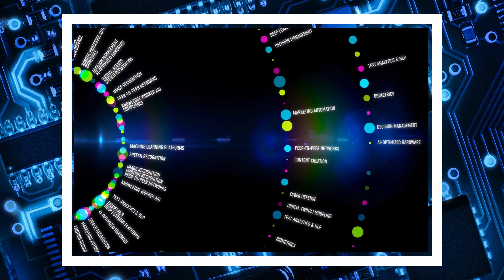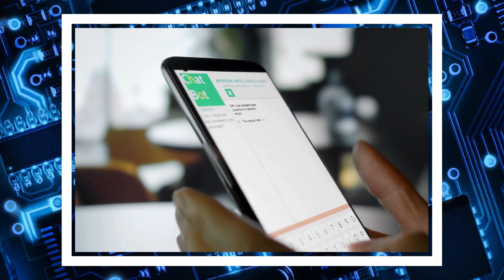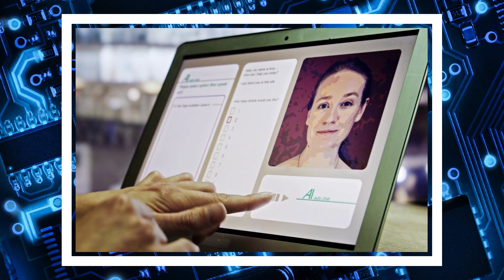L'Intelligenza Artificiale: marketing o rivoluzione?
Benvenuti! In questo video, un tema cruciale e spesso frainteso: come viene percepita oggi l'intelligenza artificiale e quale impatto reale sta avendo sulle nostre vite.

Partendo da una provocatoria dichiarazione di Dario Fabbri, che ha definito l’IA “una grande operazione di marketing”, mettiamo a confronto questa visione con esempi concreti che dimostrano la portata trasformativa dell'IA in settori come medicina, educazione, creatività e lavoro.

Ma non ci fermiamo qui. Condivido anche le mie esperienze in aula, dove l'uso quotidiano di strumenti di IA da parte degli studenti solleva questioni sulla consapevolezza e l'etica nell'utilizzo di queste tecnologie. Rifletteremo insieme su come l'IA non debba essere vista come una minaccia o un sostituto, ma come un complemento che amplifica il nostro potenziale.

Questo video è un invito al dialogo: è l'occasione per analizzare non solo gli aspetti tecnici e pratici dell’IA, ma anche le sfide culturali e le implicazioni etiche che essa comporta.

Vi aspetto nei commenti per sapere la vostra opinione: l’IA è un’opportunità, una minaccia o entrambe le cose? Guardiamo oltre, per comprendere il vero significato di questa rivoluzione tecnologica.

Buona visione e… alla prossima!